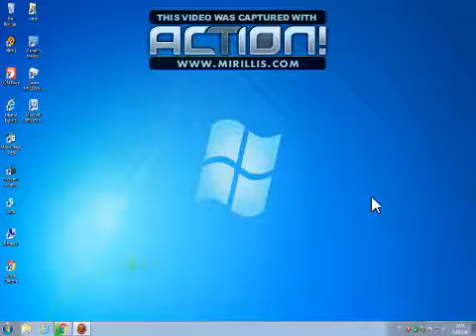scorpion disfigured zombilerle savaştım oyunu son olarak demo 2